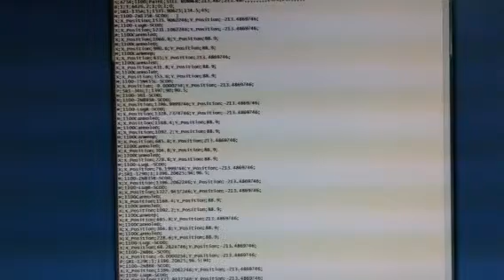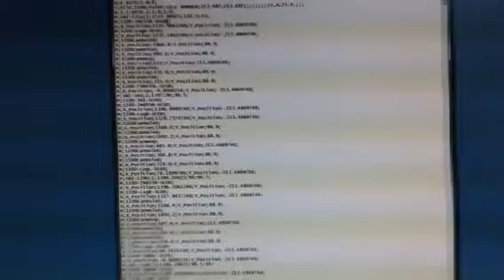USF file for machine programming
Shorten up the time during machine programming.